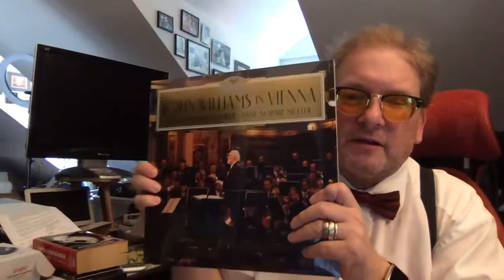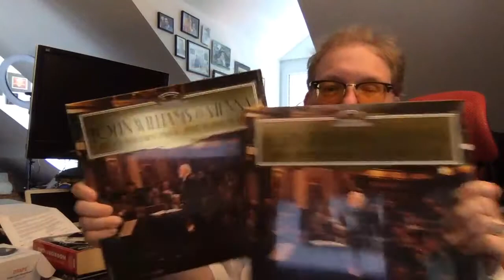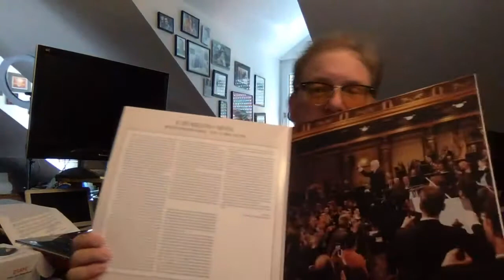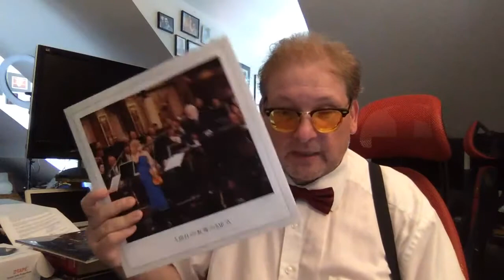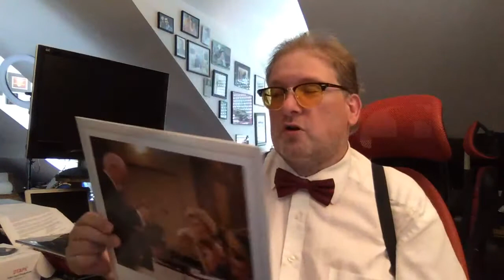John Williams in Vienna, Special Edition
John Williams Fan Matthias J. Lange hat die Nummer 151 der auf 1000 Exemplare limitierten Ausgabe von John WIlliams in Vienna. Das Vinyl der Doppel-LP ist goldfarben und es liegt eine gedruckte Botschaft von John Williams bei. Hier das Unboxing. Diese Ausgabe gab es im Shop der Deutschen Grammophon.